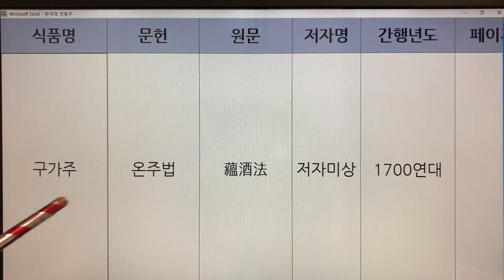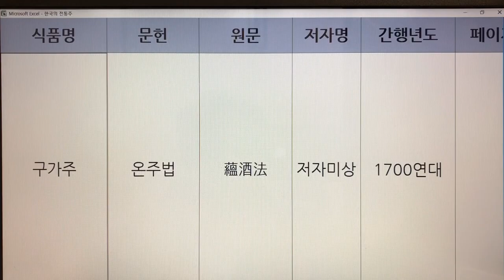한국 전통주(Korean Alcoholic Drinks) 296. 구가주 - 온주법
1. 전통술 커버이미지 : Korea Traditional liquor로 표시함.
  2. 이미 묶음 영상으로 올렸던 전통술 제목에는 Korea Traditional Sake로 표기함.
  3. 이번에 올리는 각각의 전통술에 대해서는 Korean Alcoholic Drinks로 표기합니다. 범위가 더 넓은 의미로 한국 알콜음료로 적용했습니다.

- 7인치 이상의 태블릿, 노트북, PC 모니터에서 시청하시길 추천드립니다.